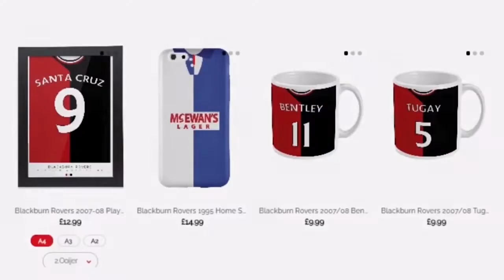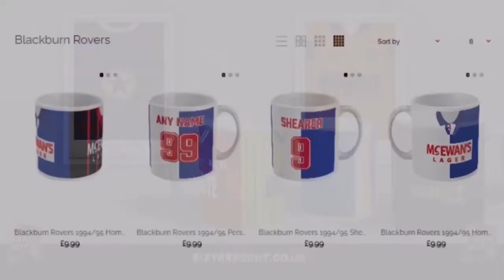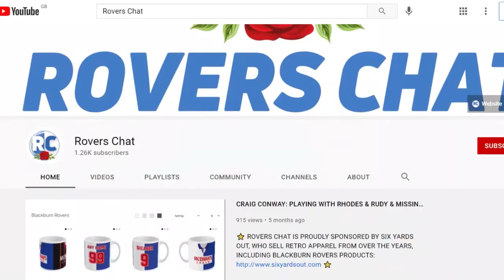ANOTHER EWOOD DISAPPOINTMENT! | BLACKBURN ROVERS 0-1 STOKE CITY: MATCHDAY EXPERIENCE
🎟️ Tickets for 'An Evening With Colin Hendry' on 24 June: rctickets.co.uk